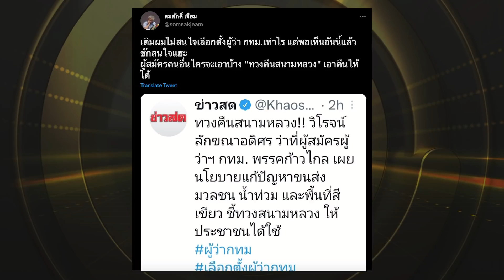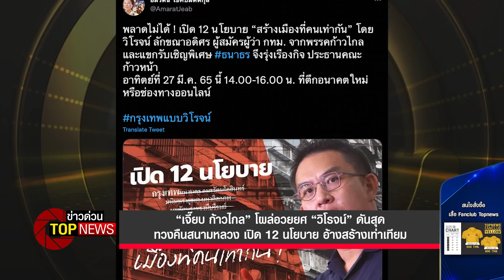“เจี๊ยบ ก้าวไกล” โผล่อวยยศ “วิโรจน์” ดันสุด เปิด 12 นโยบาย อ้างสร้างเท่าเทียม | ข่าวด่วน | TOP NEWS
“เจี๊ยบ ก้าวไกล” โผล่อวยยศ “วิโรจน์” ดันสุดทวงคืนสนามหลวง เปิด 12 นโยบาย อ้างสร้างเท่าเทียม

โฆษณาติดต่อ